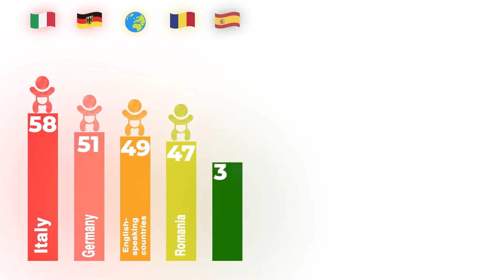Die Zahl der Leihmütter-Babys wächst täglich (2022)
Obwohl die Kriegshandlungen in der Ukraine andauern, arbeitet die Klinik BioTexCom vollumfänglich, darüber hinaus  erweitert sich das Zentrum und öffnet neue Vertretungen. Die gesamten Programme werden planmäßig durchgeführt, neue Verträge werden unterschrieben und auch finden die Erstaufnahmen der Wunsch- Spenderinnen und Wunsch- Leihmütter statt.